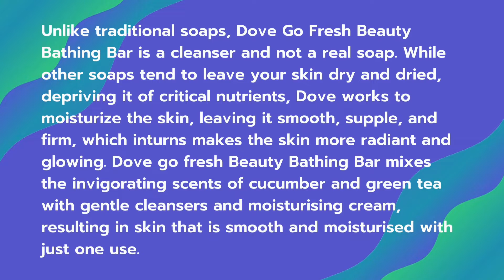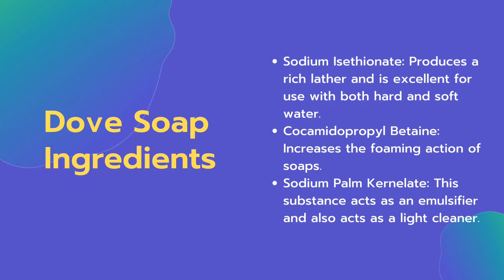Dove Soap For Dry Skin | Dove Soap Good For Dry Skin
Unlike traditional soaps, Dove Go Fresh Beauty Bathing Bar is a cleanser and not a real soap. While other soaps tend to leave your skin dry and dried, depriving it of critical nutrients, Dove works to moisturize the skin, leaving it smooth, supple, and firm, which inturns makes the skin more radiant and glowing. Dove go fresh Beauty Bathing Bar mixes the invigorating scents of cucumber and green tea with gentle cleansers and moisturising cream, resulting in skin that is smooth and moisturised with just one use.

What is dove soap PH level
Even "pH balanced" soaps, such as Dove, often have a pH of 7, which is neutral but still too alkaline to be genuinely beneficial to the skin. So the pH level of Dove soaps is 7.

Is dove a real soap?
DOVE IS NOT A SOAP. IT'S A BEAUTY BAR. However? Dove does not strip skin and is proven to be more gentle and mild than ordinary soap. In fact, the bars' unique formula replenishes nutrients in the skin while cleansing, leaving it soft and smooth.

Dove Soap Ingredients
Sodium Lauroyl Isethionate: This is a gentle surfactant that efficiently washes the skin.
Sodium Palmitate: It is used to cleanse the skin of excess oil and grime.
Lauric Acid: It imparts a firm structure to the soap and also has a moderate cleaning effect.
Stearic Acid: This acid is generally used to harden soaps and produces a good lather.
Aqua/Water: This substance is mostly utilised as a solvent.
Sodium Stearate: This is an emulsifier.
Sodium Isethionate: Produces a rich lather and is excellent for use with both hard and soft water.
Cocamidopropyl Betaine: Increases the foaming action of soaps.
Sodium Palm Kernelate: This substance acts as an emulsifier and also acts as a light cleaner.
Glycerin: It is a moisturizer.
Perfume/Parfum: It is used to give scent.
Sodium Chloride: This is a compound that is used to reduce the solubility of soap in water.
Tetrasodium EDTA: It is added to the soap to extend its shelf life.
Zinc Oxide: This ingredient gives the soap its white hue.
Tetrasodium Etidronate: This is used to prevent the formation of scum.
Limonene and Linalool: They enhance the aroma of soap.
Benzyl Alcohol: It is an antibacterial agent with a mild effect.
Alpha-Isomethyl Ionone: Fragrance Additive
Butylphenyl Methylpropional: This compound is used to provide a flowery scent.
Coumarin: It contributes to the enhancement of aroma of the soap.
Hexyl Cinnamal: It is a fragrance ingredient.
CI 77891: It imparts the white colour to the soap.

Benefits of Dove Soap
Gently Cleanses Skin
Hydrates Skin
Nourishes Skin
Minimizes Skin Breakouts

Does Dove Soap Have Any Side Effects?
The Dove soap does not have any potential adverse consequences. Skin Dryness, Skin Sliminess, and Skin Irritation are some rare possible side effects for first-time users of the soap. In most cases, the skin's reaction to the soap subsides after a few days or weeks of use.

Choosing bath bars with mild ingredients and no known adverse effects is critical. Safe ingredients can be found in Dove's beauty bar. Every time you use it, your skin becomes softer and more smooth.